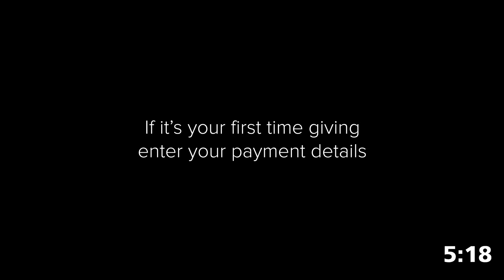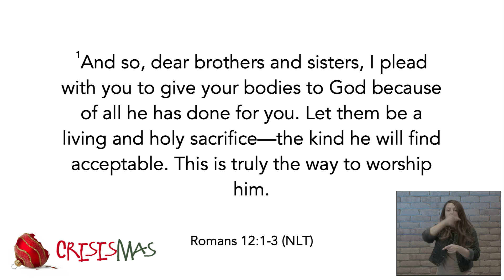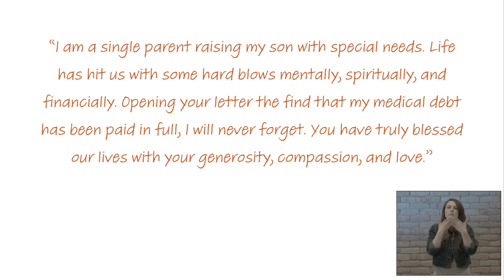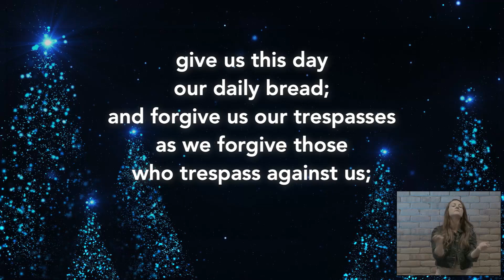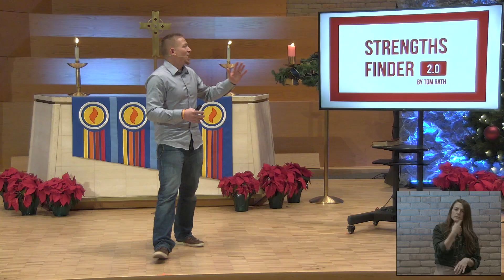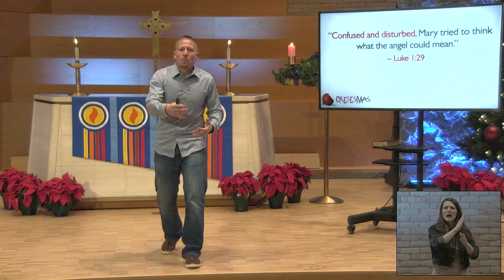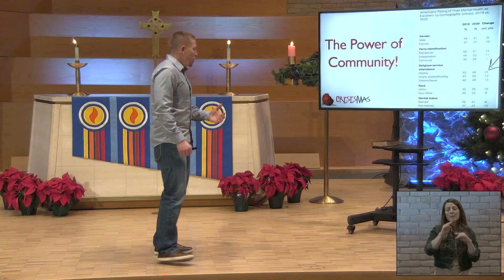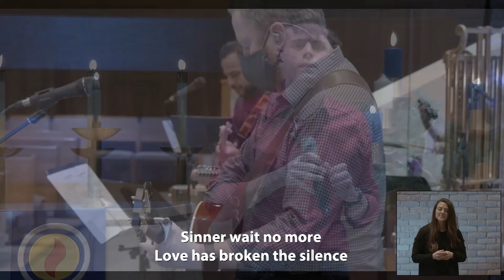Woodbury Lutheran Online Service 12 20 2020